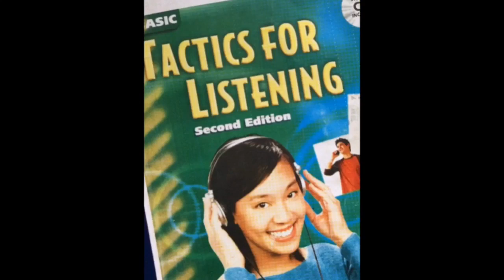The peacocks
Prepaid